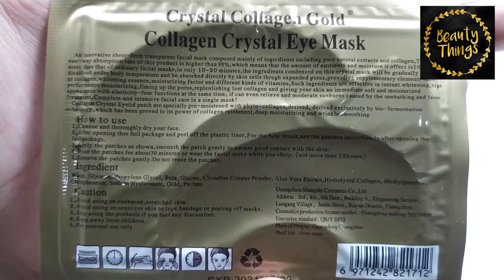MASKER MATA EMAS